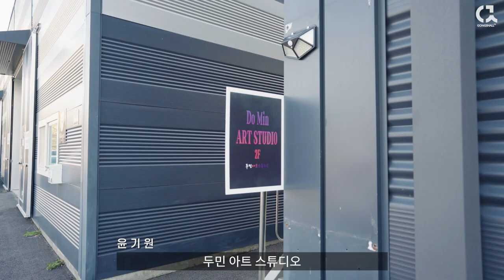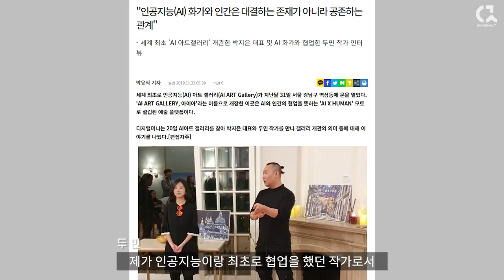미술계의 얼리어답터! AI부터 NFT까지 섭렵한 하이퍼리얼리즘 고수 두민 작가의 작업실 [ 공셸 ] 윤기원의 아티스톡 EP. 110 Korean Artist Do, Min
공셸TV [ 윤기원의 아티스톡 ] EP. 110 두민 작가 1부
Korean Artist Do, Min

두민 작가
추계예술대학교 서양화과 학사, 서울
개인전
2021  세계일보 창간32주년 기념전 시계미술전, ENTOPY ILLUSION, 금산갤러리, 서울
       Moving Fantasia, 뮤지엄 다, 부산
2019  The boundary of Fantasy, 인사아트센터, 서울
2013  Enjoyable, 가나아트부산, 부산
       Enjoy the Moment, 동원화랑, 대구
2011  Fortune Holic, 가나컨템포러리, 서울
2009  Fortune-Janus, 가나아트강남, 서울

주요 수상
2005 단원미술대전 입선, 단원미술관, 안산
2003 중앙미술대전 입선, 서울역사박물관, 서울
      뉴-프론티어공모전 입선, 단원미술관, 안산
2002 전국대학미술대전 특선, 청주대미술관, 청주

AI ART 인공지능화가와 인간화가의 세계 최초 협업작품
“Commune With... 독도” 기획 및 창작

교육연구소
두들아트창의술 연구소장
AI X ART 갤러리 창의교육연구소장
한양대학교 미술영재 교육원 강사